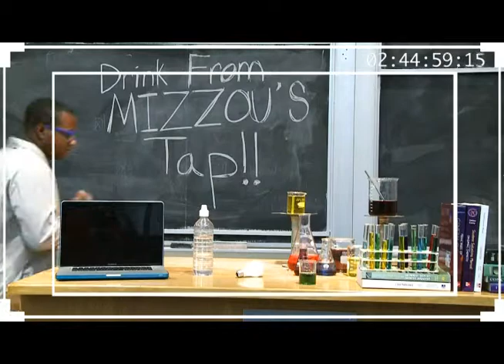Sustainable Living: Green Serum Experiment #00680579